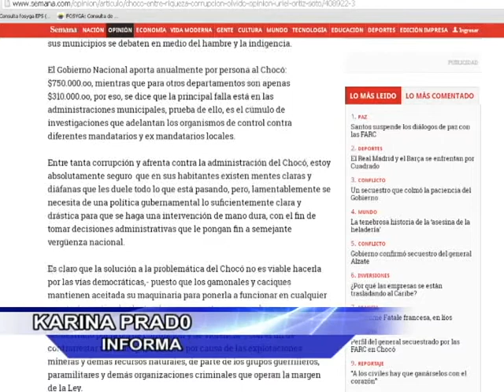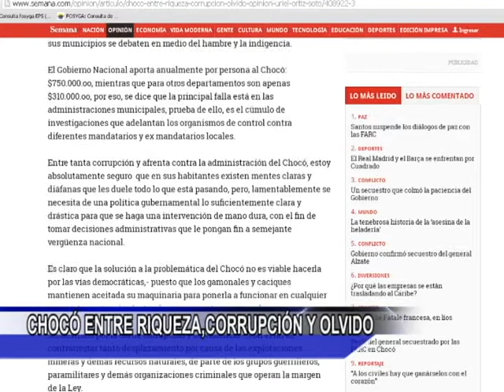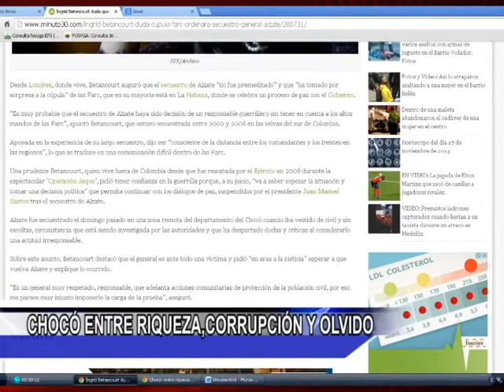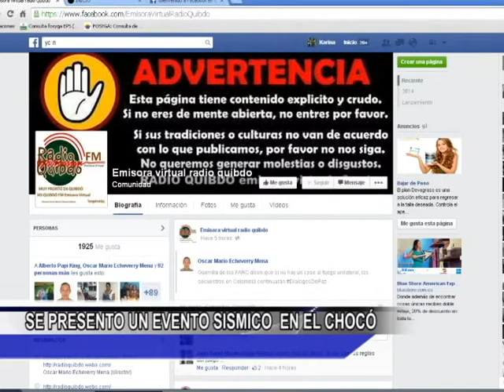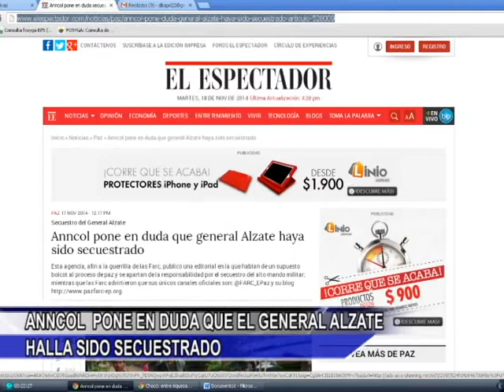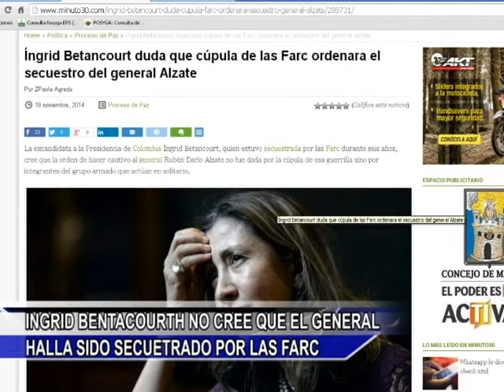NOTICIAS CNC CHOCÓ NOVIEMBRE 19 DE 2014-VOL 3